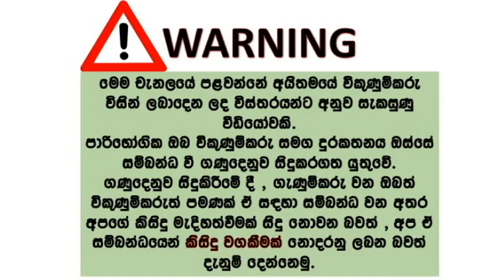2nd හෑන්ඩ් ෆෝන් විකිණීමට | used phone sale srilanka | ikman phone sale